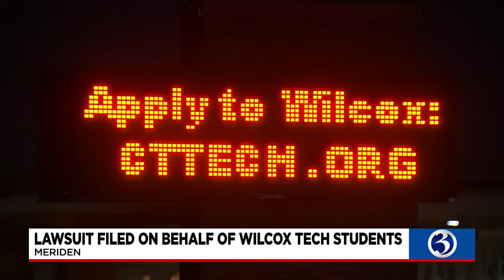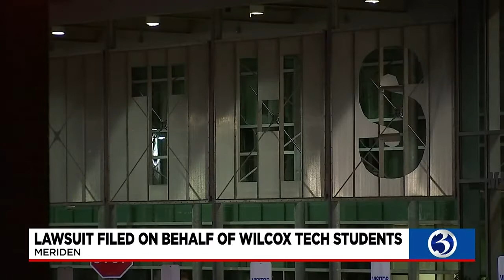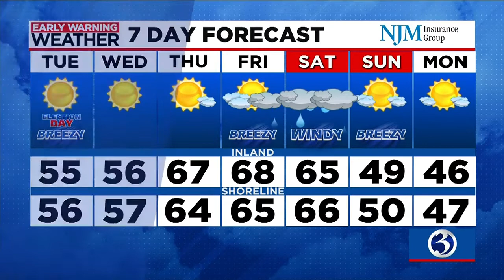Your Monday evening update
Your Nov. 7 afternoon update from Channel 3 Eyewitness News.